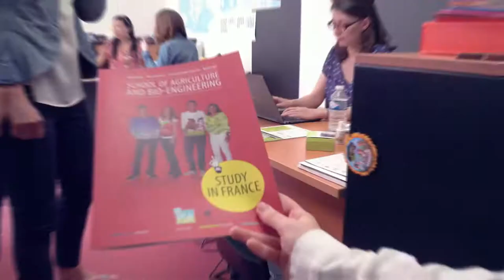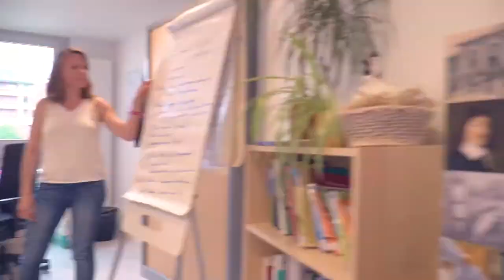Bienvenue à l'ISA Lille !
Découvrez notre école d'ingénieur de l'intérieur ! Pour en savoir plus sur nos formations ou nos journées portes ouvertes, rendez-vous sur notre site internet

L'ISA Lille se situe sur le campus de l'université catholique de Lille en plein centre ville.

Dans cette vidéo, découvrez nos unités et laboratoires de recherche, nos équipe pédagogiques ainsi que nos services des relations entreprises et des relations internationales.

A l'ISA, de nombreuses formations s'offrent à toi pour devenir ingénieur dans le domaine qui t'intéresse : Agriculture, Agroalimentaire, Environnement, Paysage, Marketing et Finance, il y en a pour tous les goûts !

Quels sont les débouchés métiers derrière notre grande école d'ingénieur ?
- Métiers dans le paysage : à venir
- Métiers en marketing/finance : à venir